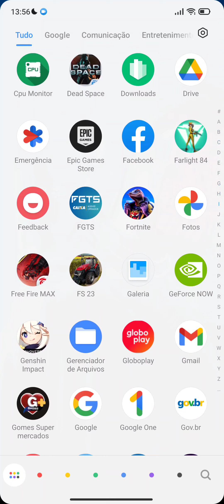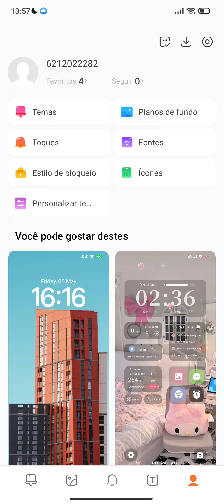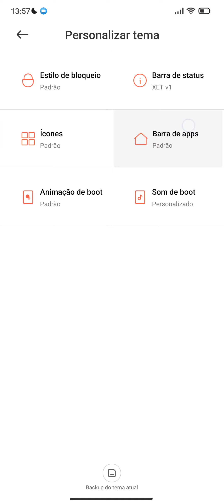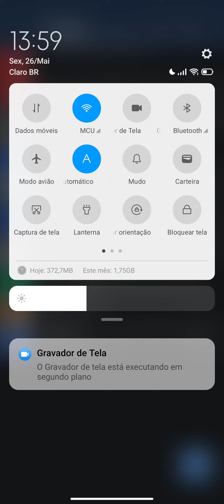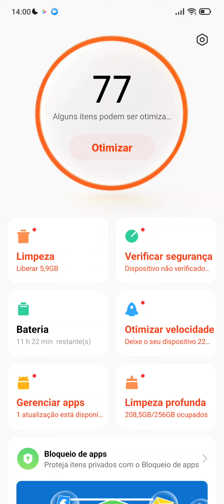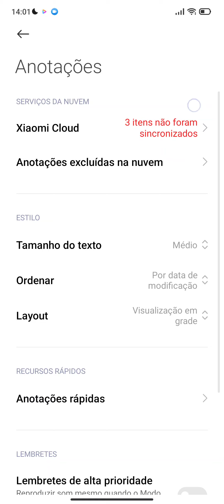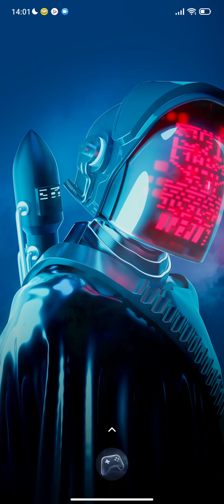NOVAS ATUALIZAÇÕES DE APLICATIVOS PARA SEU XIAOMI REDMI E POCO F4 GT ESTÃO INCRÍVEIS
AJUDE O CANAL TORNE MEMBRO APARTIR DE
R$ 1,99  PRA AJUDAR O CANAL A CRESCER CADA VEZ MAIS !

POCO F4 GT JA NO BRASIL

pocox5 pro

rogphone 6